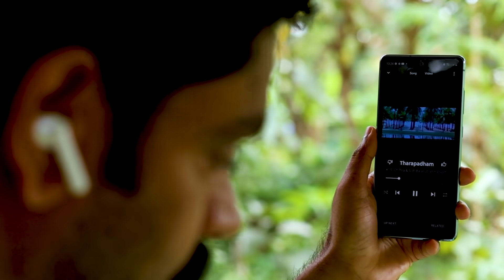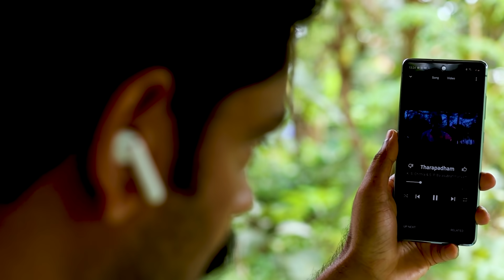ഇത് കൊള്ളാം കേട്ടോ 🔥🔥🔥 ||Oppo Enco W51 Malayalam Review⚡⚡⚡Best wireless Bluetooth Headset in 2020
In this video we arereviewing the best wireless bluetooth headset in 2020 called OPPO W51